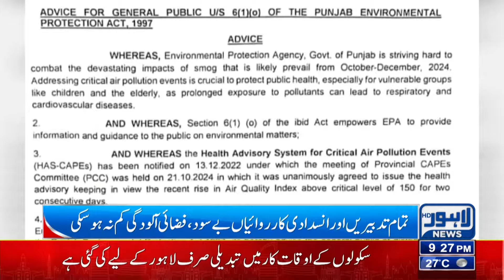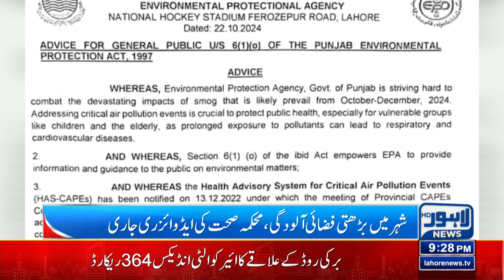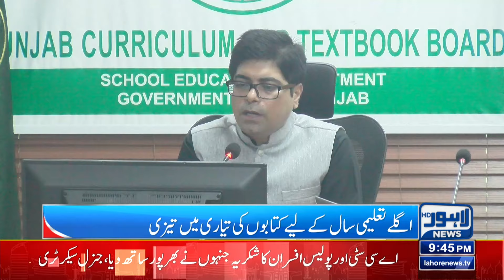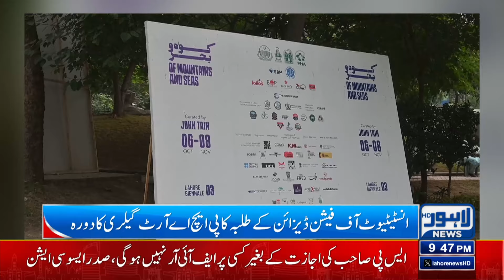Government Strict Announcement | SMOG Alert | 09 PM Bulletin Lahore News | 23 Oct 24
Constitutional Amendment

Maulana Fazal Ur Rehman Final Decision?

Bilawal Bhutto & Maulana's

PTI Delegation Meets Imran Khan